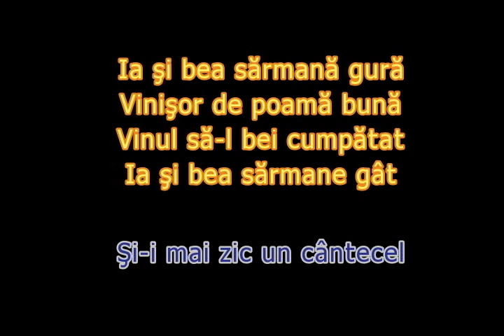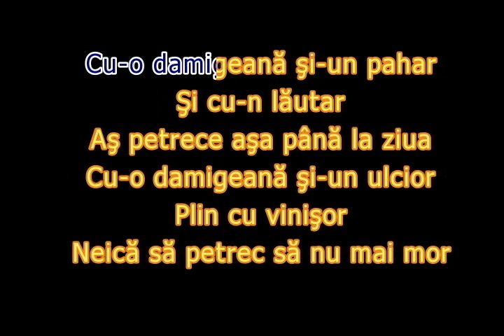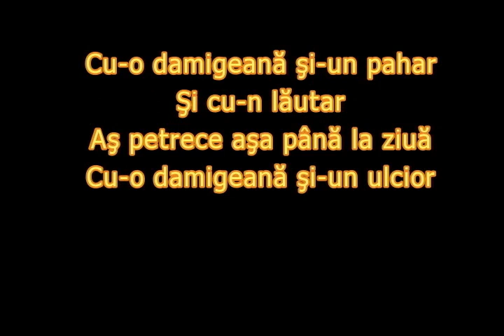KARAOKE by Ambrozie - O DAMIGEANĂ ȘI-UN PAHAR ( cover tradițional)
Cover -  Muzica/text - Tradițional